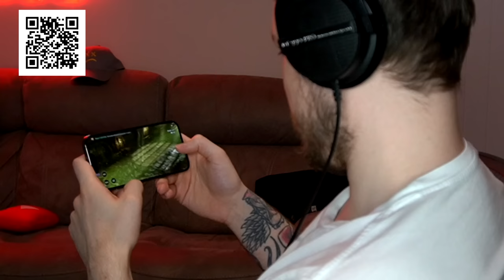GTA 5 RP - TOW TRUCK STEALING PLAYERS SUPERCARS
Install Raid for Free  Mobile and PC
and get a special starter pack

We had the brilliant idea of using some tow trucks to try out best and steal peoples supercars. We didn't end up having the best of luck but was great fun trying to get some expensive cars.